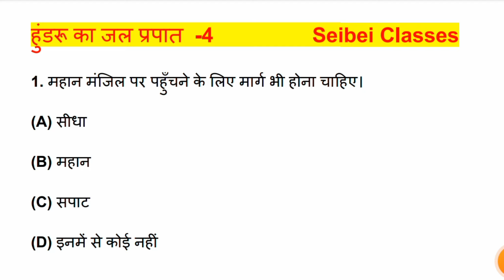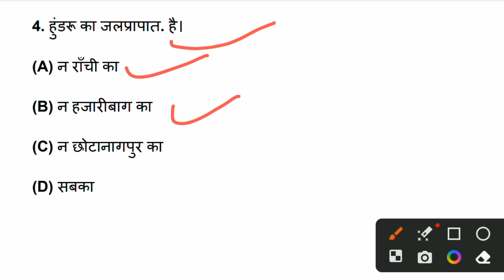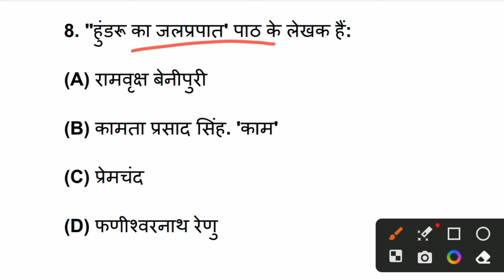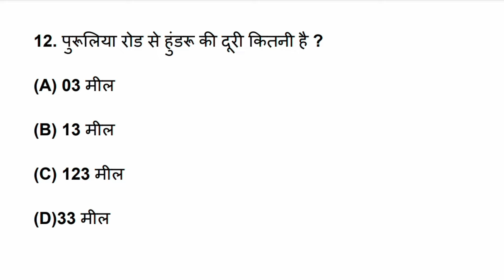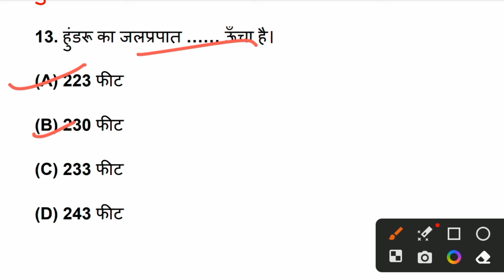हुंडरू का जल प्रपात यात्रावृतांत | class 10th Non Hindi | Bihar Board 8th hindi | Seibei Classes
10th class अहिंदि chap-5 | bihar board class 8 hindi ka question Answer | किसलय

Is video me kislay hindi bhag 2 ke chapter 5 ke bare me batane ka prayas kiya hai jo class 8th ka hindi hai

Ahindi 10th class ke sabhi Bihar ke kshatro ke liye

10 non hindi chapter 5 question answer, 8 class hindi chapter 5, class 10 अहिंदी chapter 3 hindi
Vvi objective Cheptaer 5 Non Hindi
Vvvi Objective Bihar board class 10th non Hindi
Objective Question answers 10th Hindi